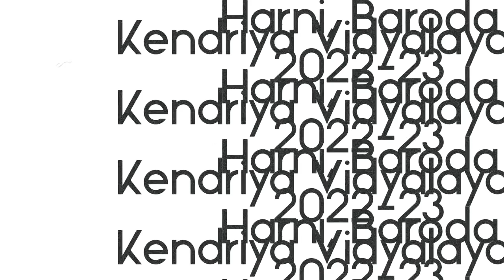pranayama & breathingexcercises on yogaday celebration 2022, kvs kvharni 16/6/2022